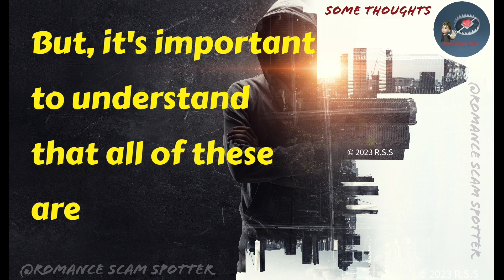Some thoughts - Part 21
What is a Recovery / secondary online romance scam, and how does it work?
Warning about recovery scam @RomanceScamSpotter